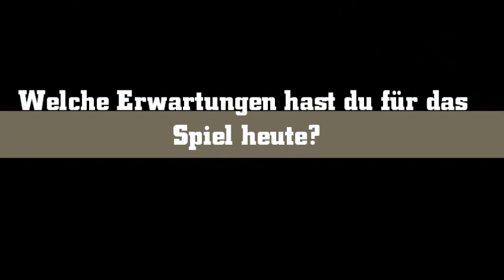Markus Größinger: "Wir wollen heute unbedingt aufsteigen"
Markus Größinger feierte im Hinspiel gegen Legia Warschau sein Startelf-Debüt auf internationaler Ebene. Im Kurzinterview schildert er, wie es ihm mit der Umstellung von der Regionalliga in die Europa-League-Qualifikation ergangen ist.